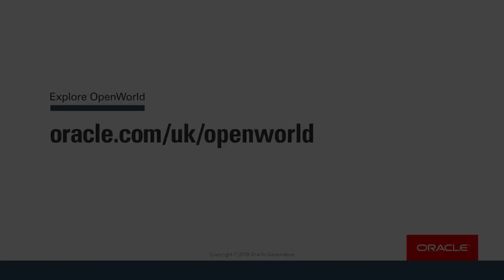Scenarios of the Future: Technology to Amplify Our Intent: OpenWorld London 2019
Focusing on the rapid shifts in tech and disruption across every market, PwC Partner and Disruption Lead Leo Johnson explores four "scenarios of the future" and argues that technology is not the answer but more the amplifier of our intent.